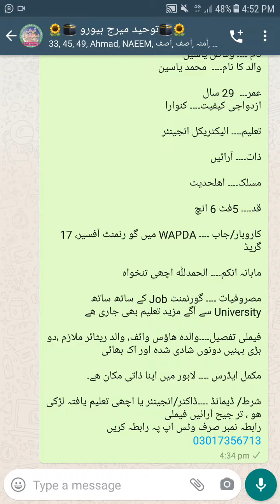17 گریڈ میں گورنمنٹ آفیسر بیٹے کا رشتہ